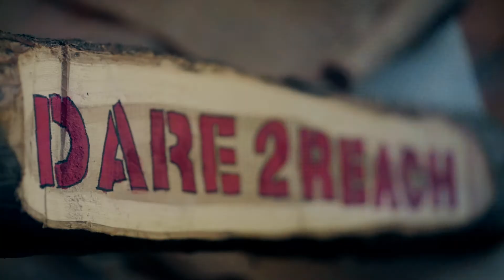Pillar 2 - Dare 2 Grow - A Movement of Multipliers - Part 2